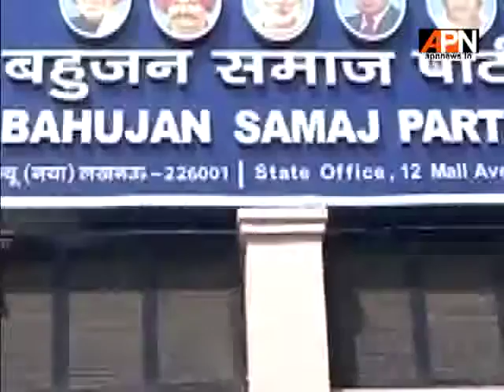WatchLoktantra: Maurya’s resignation is just a trailer of UP Election 2017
Maurya’s resignation is just a trailer of UP Election 2017. The cross-voting which happened during assembly election can repeat itself in a bigger way.

APN News (Tata Sky 481) brings to you latest news, as it happens, live.